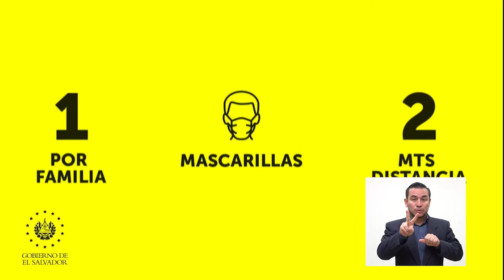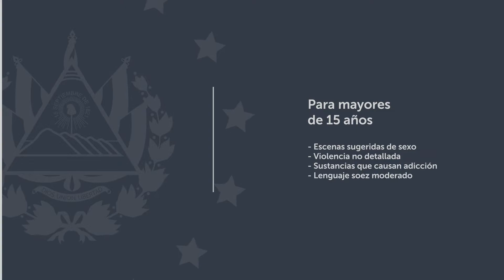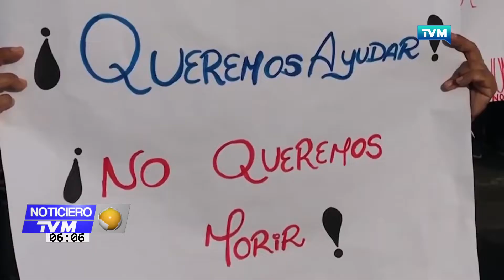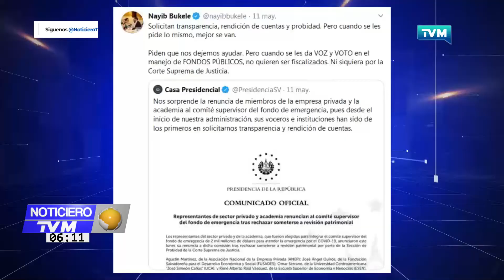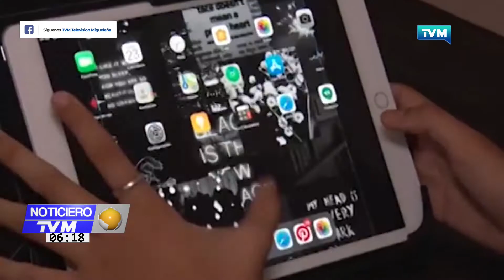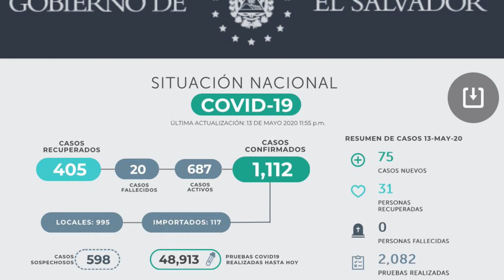NOTICIERO TVM PRIMERA EMISION